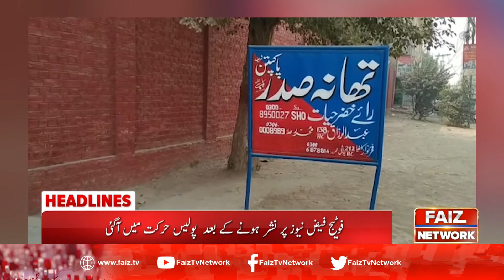6pm Headlines | Pakistan Latest News | Faiz TV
6pm Headlines | Pakistan Latest News | Faiz TV